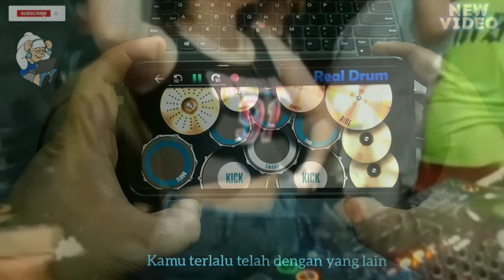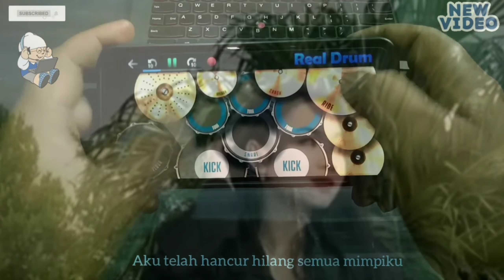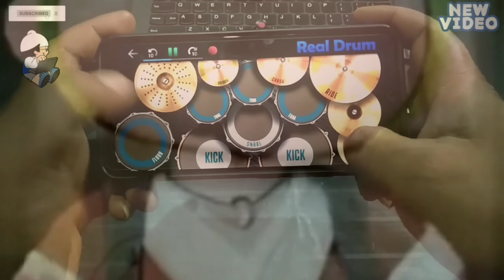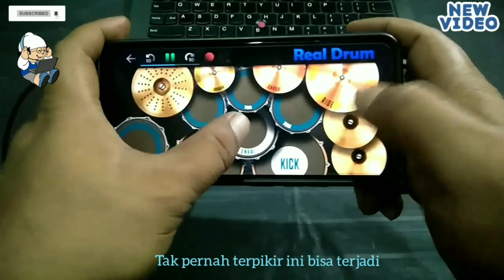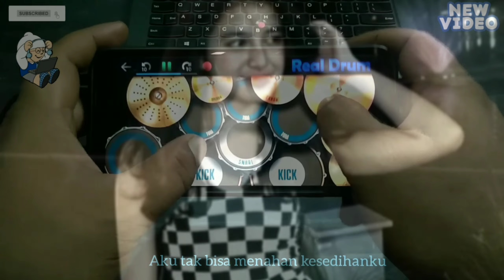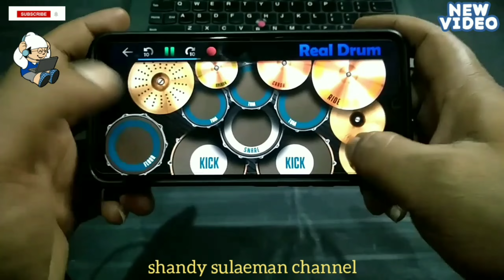DJ.TERLALU (ST12) AKU TAK BISA MENAHAN LANGKAH KAKIMU "REAL DRUM COVER"selalu pakai headset🎧